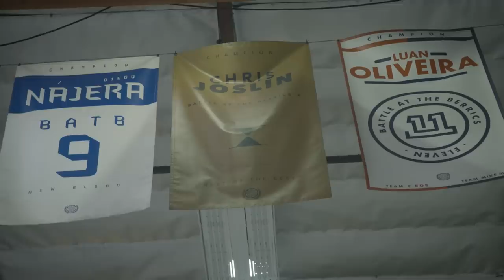Chris Joslin's Switch Frontside Shuvit Late Flip Vs. David Reyes' Pressure 360 Flip | DEATH BLOW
Chris Joslin is sticking to an old faithful Death Blow while David Reyes is hoping for a gentlemen's game without any surprise daggers. Get the low down on how these two are feeling for their upcoming BATB 13: Freedom game in today's 'Death Blow!'

Come to Finals Night with the purchase of an exclusive BATB 13: Freedom Finals Night Ticket Board autographed by Chris Joslin or David Reyes, now available in The Canteen!